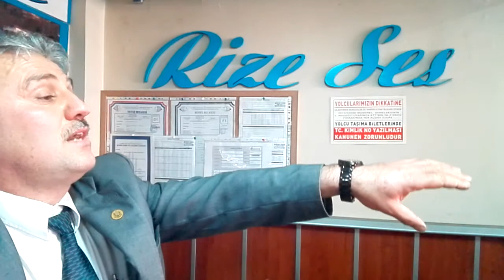RİZE SES İŞLETME SAHİBİ ORTAKLARINDAN RİZE GÜNEYSULU HAYRİ BAŞOĞLU MİRAÇ T.V. YE KONUŞTU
DEĞERLİ İZLEYİCİLER. MİRAÇ T.V. BU YAYINI İST. ESENLER OTOGARINDAN GERÇEKLEŞTİRDİ. RİZE SES İŞLETME SAHİBLERİNDEN HAYRI BAŞOĞLU ÇALIŞAN İSMET İPEK . VE RİZE SES SERVİS KAPTANI SAYİN KAMİL PEÇE MİRAÇ T.V. YE KONUŞTU. MİRAÇ T.V. SİZİN SESİNİZ MİRAÇ T.V. HALKIN SESİ. İYİ SEHİRLER DİLERİZ.